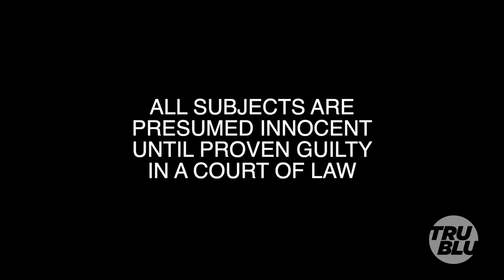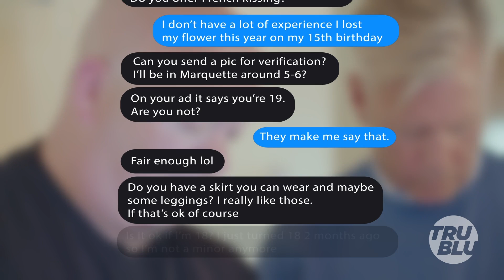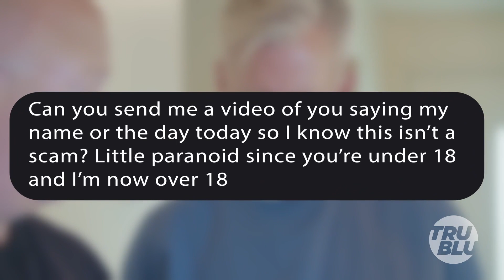Partial Episode - Dylan's Worst Mistake - Takedown with Chris Hansen